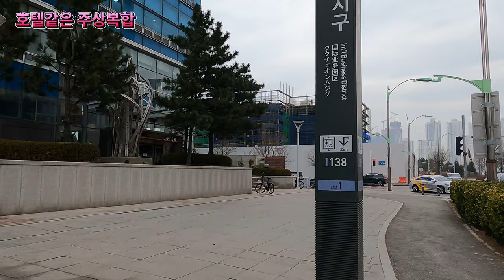5성급 호텔같은 디자인 주상복합 아파트/힐스테이트 송도 더 스카이/송도국제도시디엠시티니그니처뷰/더샾 아크베이/Songdo International City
안녕하세요!!!
이번 영상은 인천지하철 1호선 국제업무지구역 부근에서 주상복합 아파트 건설이 한창인 힐스테이크송도더스카이, 송도국제도시디엠시티시그니처뷰, 더샾 아크베이 3개 단지 공사현장을 촬영하였습니다.
이곳은 공사가 완공되면 화려한 건물 외관으로 많은 사람들의 관심대상이 될거 같습니다. 멋진 건물 같이 보실까요?
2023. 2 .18(토) 9:40 오전
날씨 : 흐림
온도 : 5℃

hello!!!
This video filmed three construction sites: Hillstake Songdo The Sky, Songdo International City DM City Signature View, and The Sharp Arkbay, where residential and commercial apartment construction is in full swing near the Incheon Subway Line 1 International Business District.
When the construction is completed, this place will be the subject of many people's attention with its splendid exterior. Shall we take a look at this wonderful building?
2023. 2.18 (Sat) 9:40 am
Weather: Cloudy
Temperature: 5℃